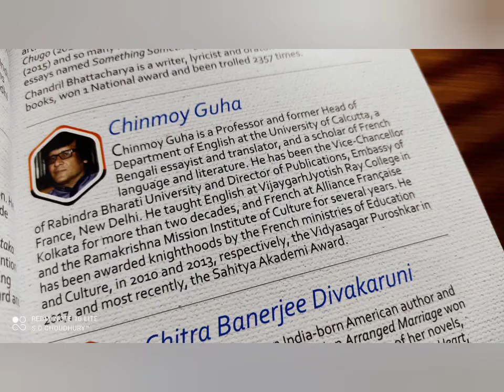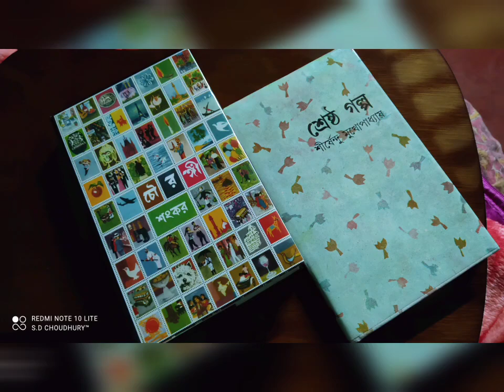Kolkata Literary Meet 2023 and My Winter Recap 2k23!🍁 | Gayatri Spivak | Anirban Bhattacharya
Here are my memories of January 2023 at my second home Kolkata and some of the glimpses of Tata Steel Kolkata Literary Meet 2k23, my friends along with a visit to University of Calcutta for holding my Masters Degree Certificate.

You'll find a mesmerizing recite moment of Bengali Actor Anirban Bhattacharya, who will sing for us at the end.